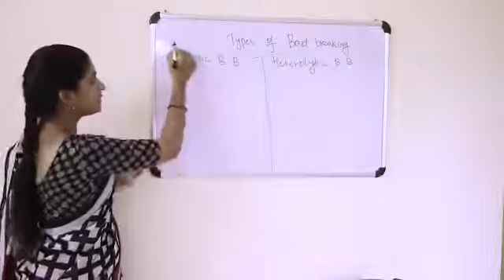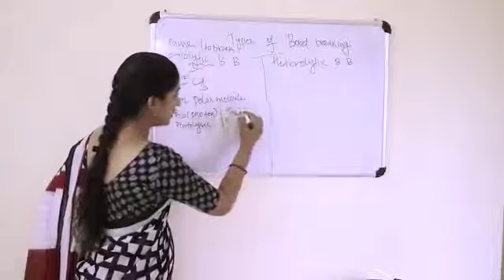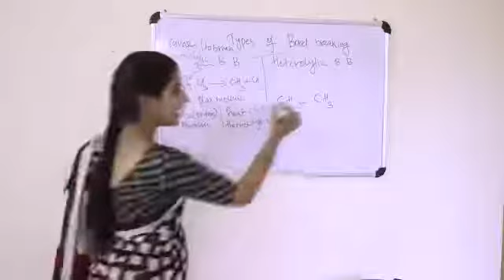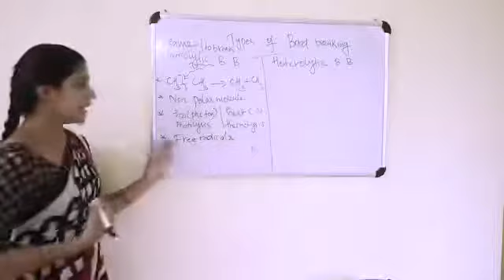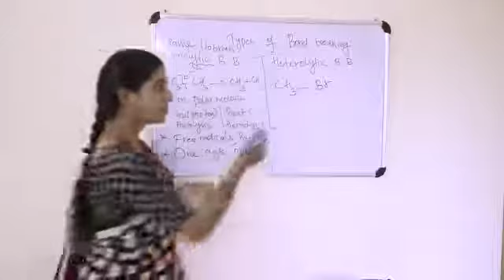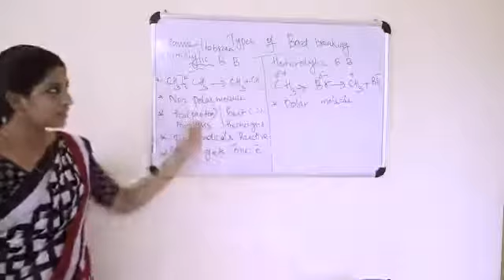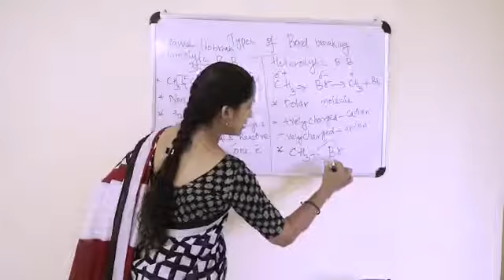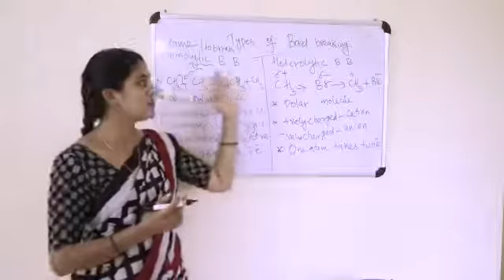REACTION MECHANISM PART 2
TYPES OF BOND BREAKING
HOMOLYSIS AND HETEROLYSIS